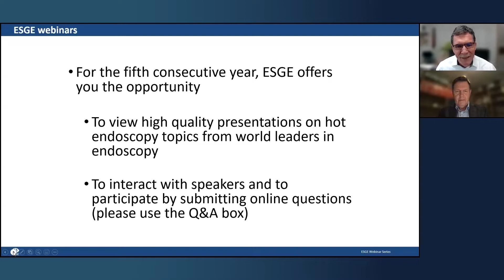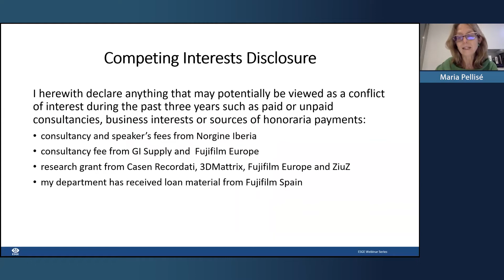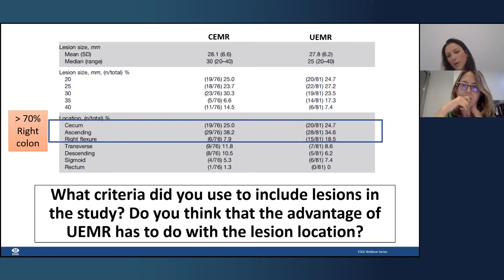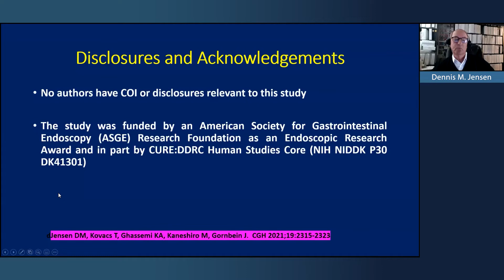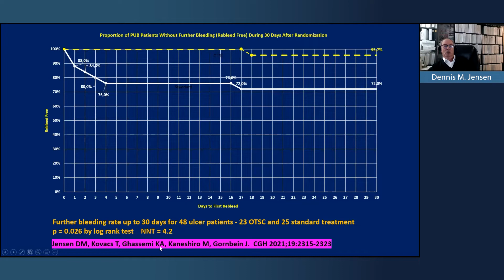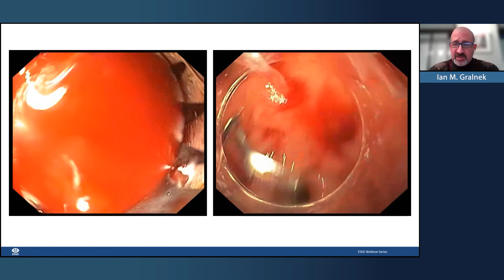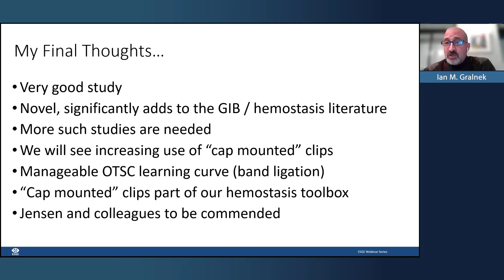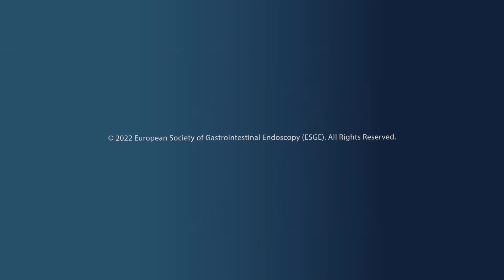ESGE Papers of the Month: “Evidence-based medicine in the Endoscopy suite”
Papers of the Month in leading scientific journals are a crucial output of our research in the field of endoscopy and are an important vehicle to share scientific findings and innovations with our community. In our ongoing efforts to promote education and improve quality in endoscopy, our new series, the "ESGE Papers of the Month" webinars aim to review and discuss recently published important papers on GI endoscopy from leading journals. Join us for our first Papers of the Month session, moderated by Professor Helmut Messmann and Professor Peter D. Siersema, discussing two key papers:

0:50 Introduction - Professor Helmut Messmann, Professor Peter D. Siersema
4:21 Underwater vs Conventional Endoscopic Mucosal Resection of Large Sessile or Flat Colorectal Polyps: A Prospective Randomized Controlled Trial
Presenter: Dr Sandra Nagl
Discussant: Professor Maria Pellise

36:05 Randomized Controlled Trial of Over-the-Scope Clip as Initial Treatment of Severe Non-Variceal Upper Gastrointestinal Bleeding
Presenter: Professor Dennis M. Jensen
Discussant: Professor Ian M. Gralnek

Moderators: Professor Helmut Messmann, Professor Peter D. Siersema